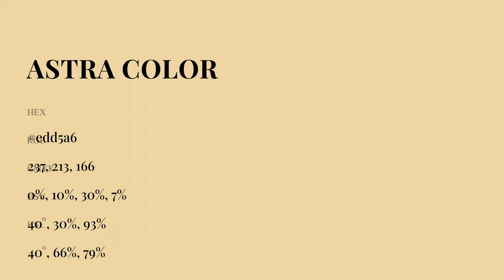Astra color edd5a6 hex Cool Yellow color edd5a6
What color is Astra ? edd5a6 hex, Cool Yellow color edd5a6

Hex edd5a6 Color Code is also known as Astra color

Hex edd5a6 Color code in RGB color code model is created after adding 92.94% red color, 83.53% green color and 65.1% blue color.
Hex edd5a6 Color code in CMYK color (process color) code model is generated after subtraction of 0% cyan, 1% magenta, 3% yellow, 07% black.